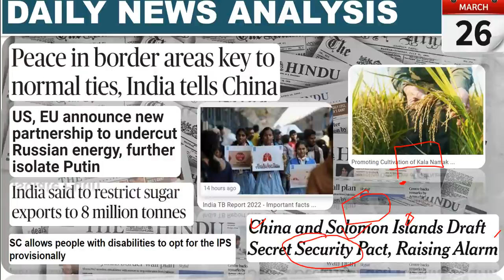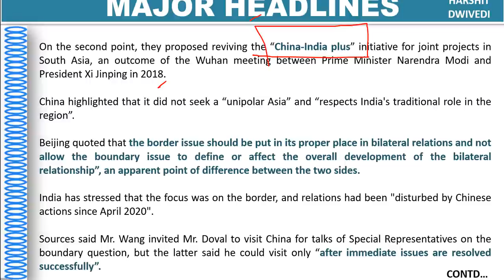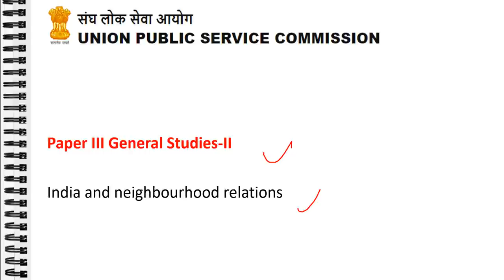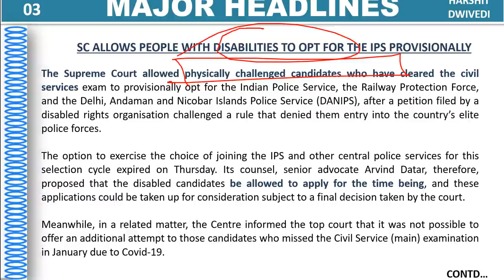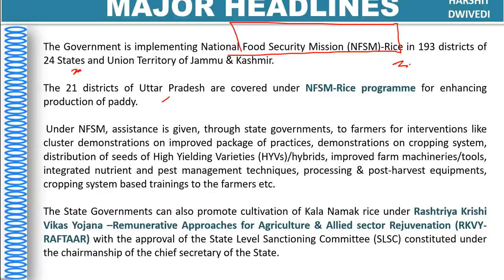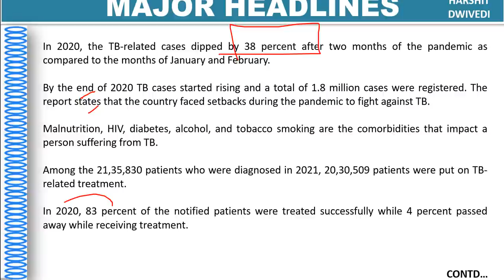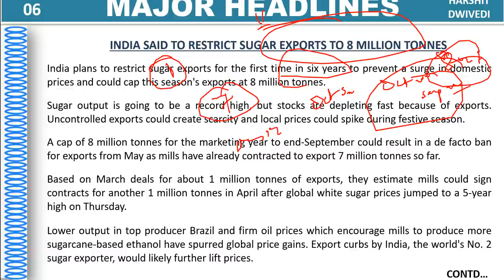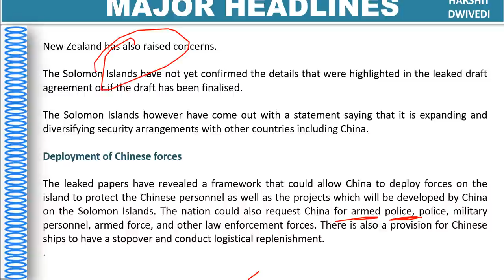26th March 2022 Daily Current Affairs/Burning Issue (Sugar exports, Solomon Islands China navy deal)